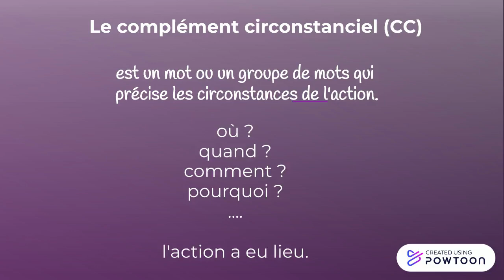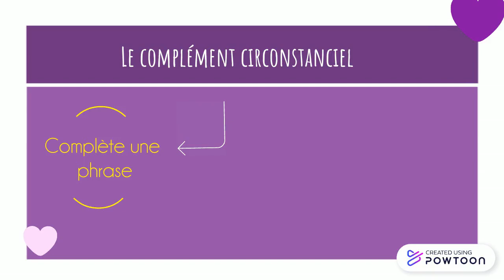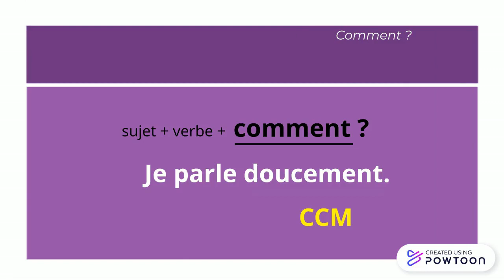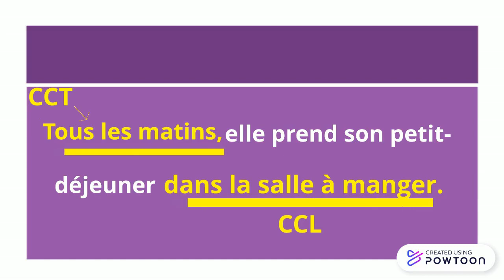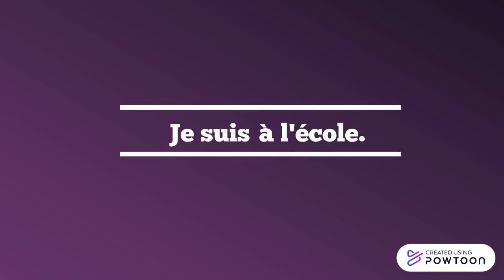les compléments circonstanciels